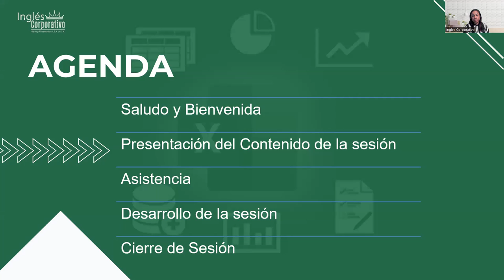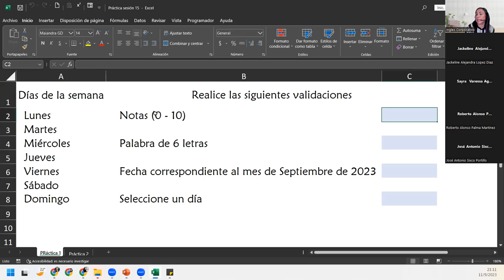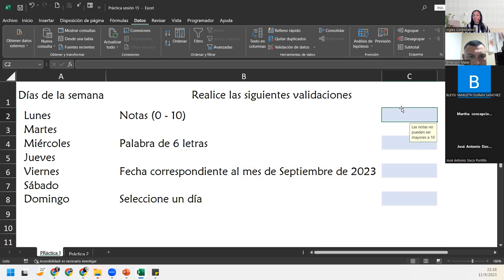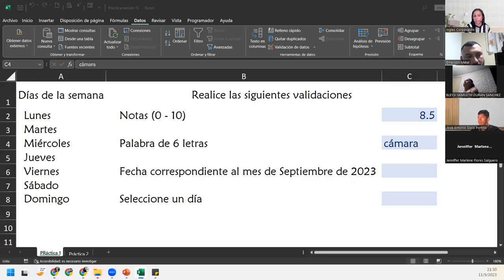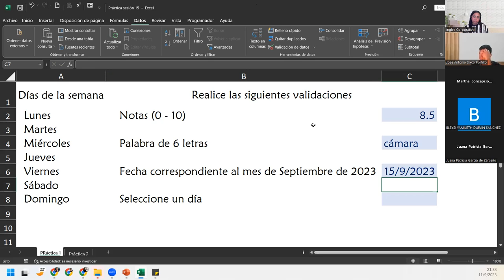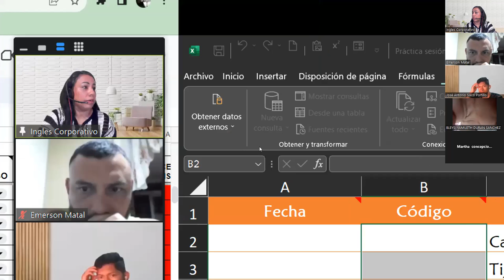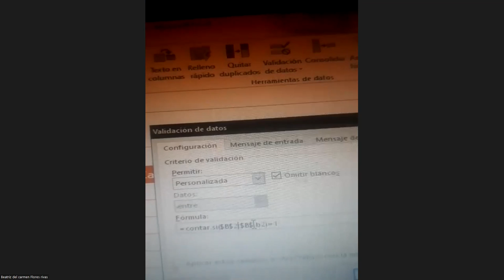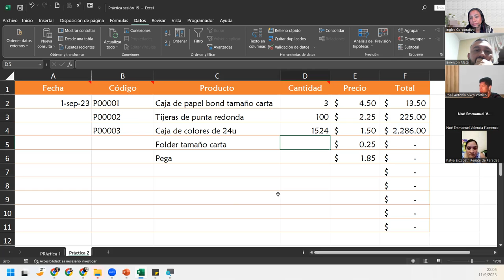Sesión15-11-09-2023-IC29811-0015-2023-Del-Cid-Lista de validación de datos2